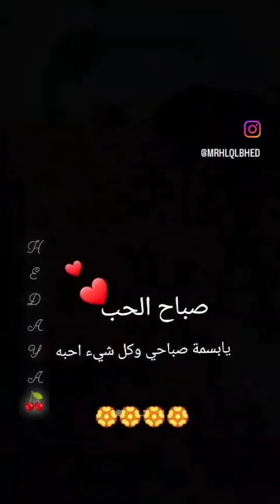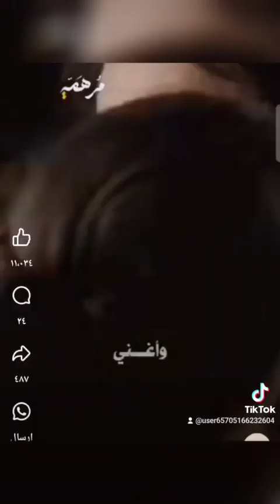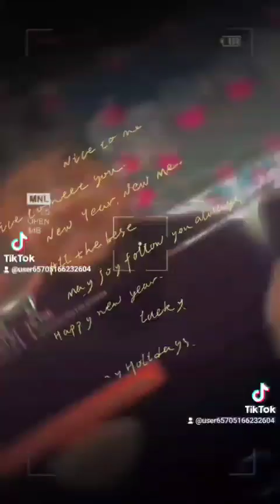لما قلبك بيا حس ❤️ 💥@shadymakram8053